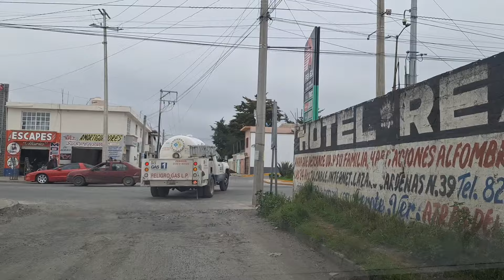de Perote a Xalapa en Veracruz, México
Caminos Jarochos de Perote a Xalapa vía la federal 140